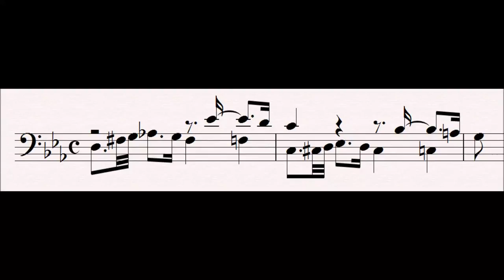35 Broken : Tannhäuser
This uneasy motif, firs heard as a forbearance of what is to come, insinuates itself most prominently as Tannhäuser tells Wolfram of his disastrous pilgrimage to Rome during which he is denied absolution by the priest.  It represents the way Tannhäuser's spirit has been broken utterly at all his effort being for naught.

Progenitor leitmotifs:
None

Related Leitmotifs:
None

Subsidiary Leitmotifs:
None